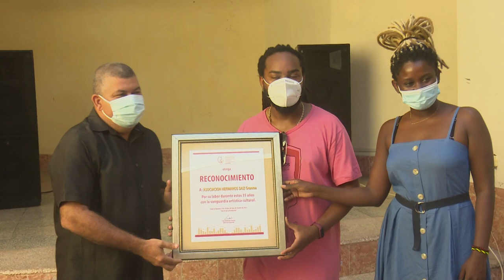Destacan papel de la AHS en Granma, a 35 años de su creación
Este 18 de octubre la Asociación Hermanos Saíz festeja sus 35 años. En acto efectuado en la sede provincial, varias organizaciones y organismos del territorio, reconocieron el quehacer de la joven vanguardia artística. La cita estuvo presidida por las máximas autoridades políticas y gubernamentales de la provincia.